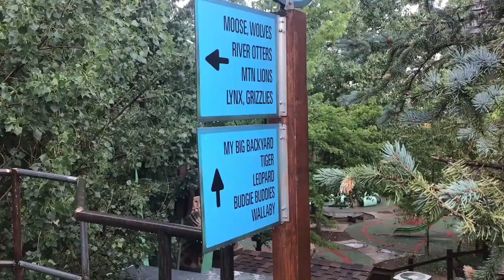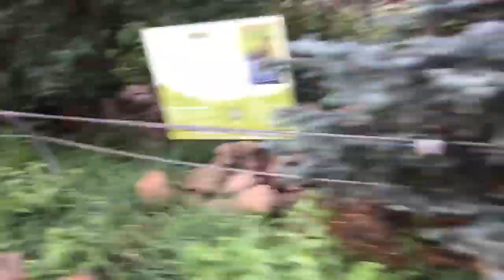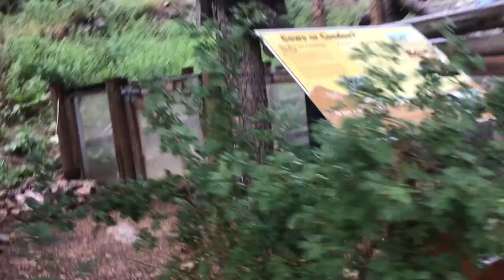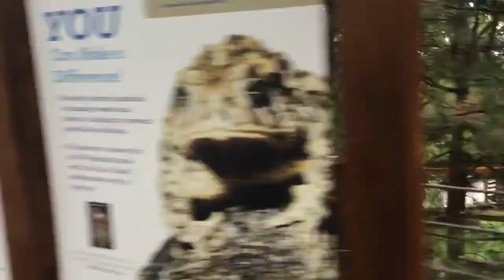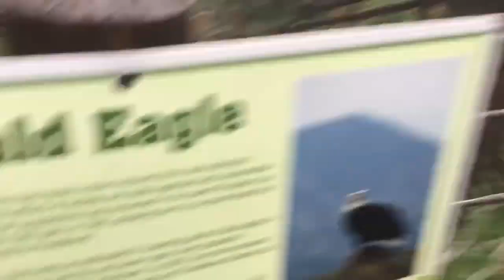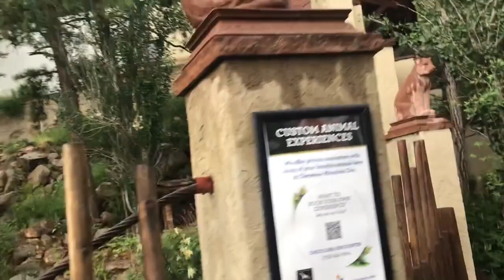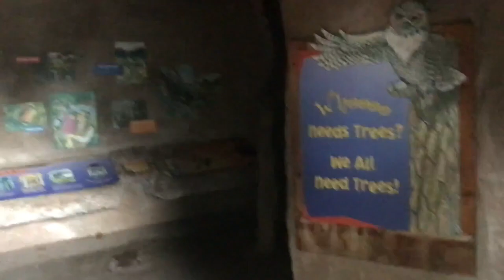Cheyenne Mountain Zoo Vlog July 2020 Part 8 - Walking Around